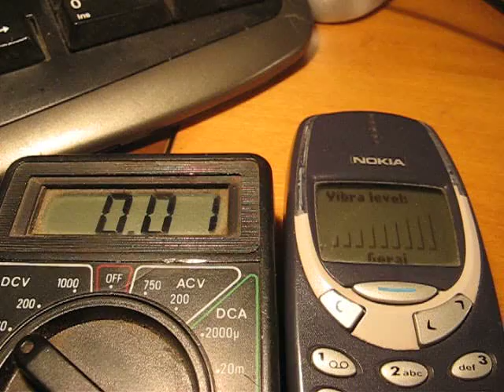Measuring vibra output voltage on Nokia 3310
This test was done to see if I soldered the two wires correctly to Nokia 3310 mainboard. You can't really test different vibra output levels on original Nokia F/W. The F/W in this mobile was modified using the NokiX tool.